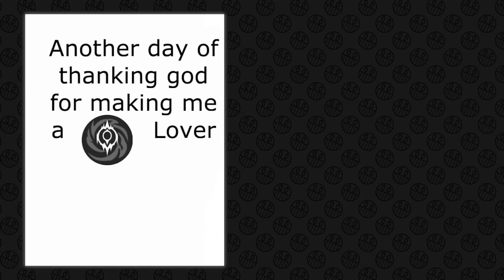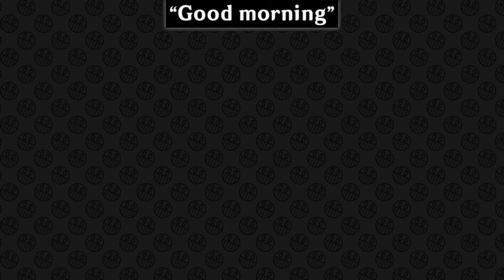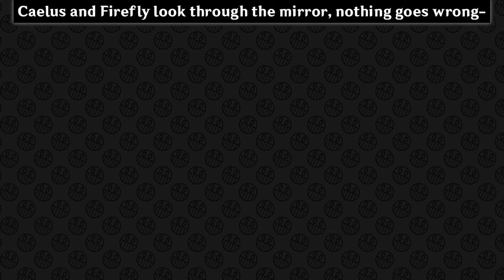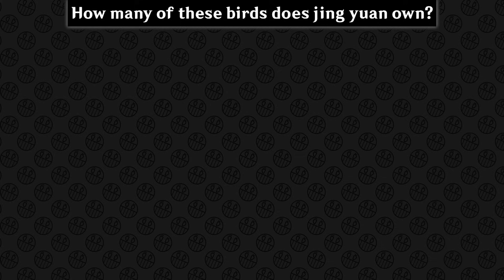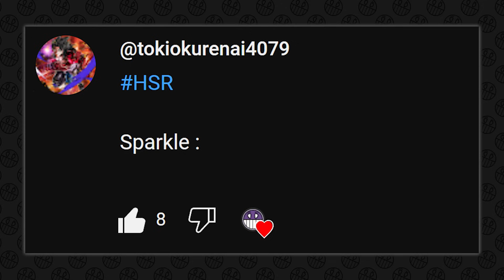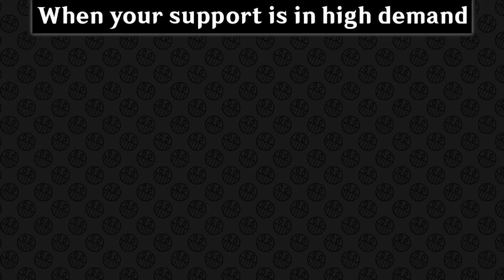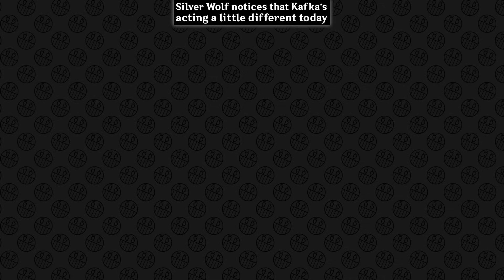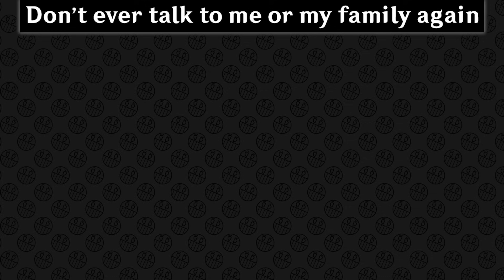HONKAI STAR RAIL MEMES #181